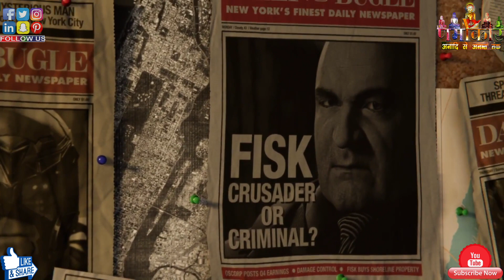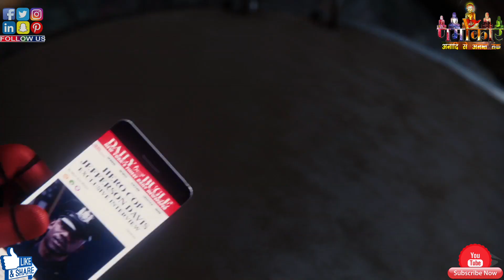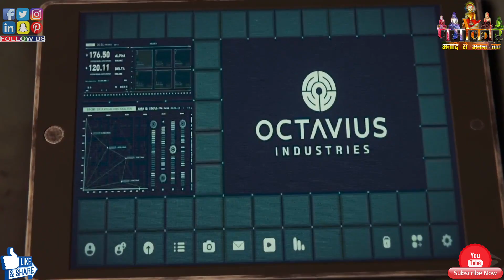Marvel's Spider Man : Game's Story in Hindi With Dialogues Dubbing | NamokaR GaminG WorlD /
आप रोज़ाना हमारी Live Stream ज़रूर देखें और अपने सभी सवालों का जवाब पायें :-  Daily Time - Around 9 PM / Sometime :- Around 3 PM

Only 159 Rs/- में हमारी Monthly Membership लीजिये और Every Week नई नई Games, Accessories & Console का FREE GIVE AWAY जीतें (Join Our Monthly Membership)

1. आपकी Gaming से Related जो भी Queries या Problem होंगी | उनका ज़वाब या समाधान आपको ज़रूर दिया जायेगा

2. 20 से 30 Second तक Live Screen में आपके नाम के साथ आपका Comment Show होता रहेगा जो कि Other You Tuber Maximum 10 Second तक करते हैं |

3. जो भी Games की आप हमसे Demand करेंगे कि Live Stream में हम कल कौन सी GAME खेलें आपके नाम के Announcement के साथ हम वो Game ज़रूर Play करेंगे । उसके लिये भले ही हमें कोई भी Console या कितनी भी महंगी Cd Purchase करनी पड़े

5. सबसे बड़ा और Important Point हम हर हफ़्ते आप लोगो के लिये महंगी Games की Cd Free Giveaway करते हैं । जैसे कि अब Upcoming Titles - Spider man, Red Dead Redemption 2, Shadow of the Tomb Raider जिनकी Price Around 4 Thousand है ।

विषेश बात :- अगर आपको SUPER CHAT करना नहीं आता तो आपको Live Chat के बराबर में Dollar का Sign दिखाई देगा | उसी पर Click करके आप ये सब सुविधाएं ले पायेंगे | ज़्यादा जानकारी के लिये आप ऊपर ! Button पर भी हमारी Video Watch कर सकते हैं